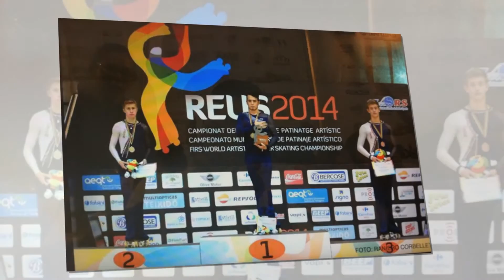Video promozionale Polisportiva Spinea